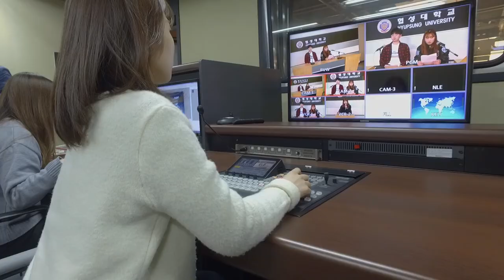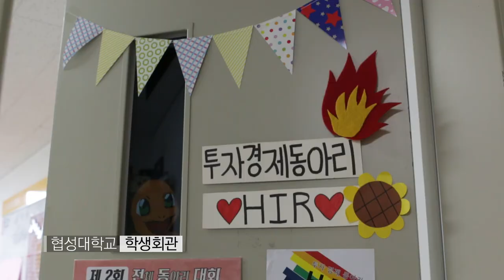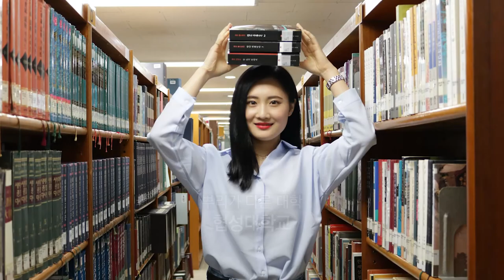[하이틴TV]협성대학교_미리가 본 대학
글로벌시대의 맞춘 교육과정과 최고의 전문가를 양성, 실무현장에서 빛을 바라는 앞선 교육을 하는 협성대학교!
실무중심, 학생중심의 교육환경을 자랑하는 미리가보는 협성대학교!
지금부터 보실까요?